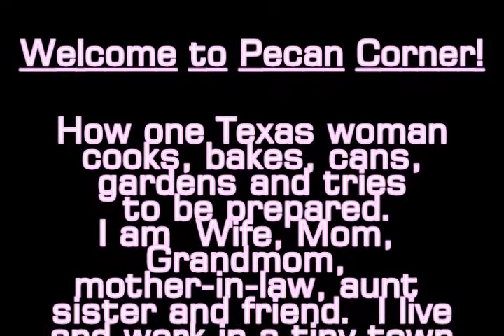Picking and Cooking Wild Greens From Our Yard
Happy New Year!  These greens are delicious and FREE!
Here's the recipe I use to make 1 cup of cooked greens (two servings):
6 to 8 cups of fresh edible greens, washed, cleaned, stems removed. In this batch, I used Shepherd's Purse and Henbit.
1/4 cup chopped onion
1 tablespoon bacon fat
1/2 cup water
1/2 teaspoon sugar
1 tablespoon mild vinegar
Saute the onion lightly in the fat, then add the greans and cover for about a minute until the greens steam down. Add the water, sugar, vinegar, salt and pepper and cook for another couple of minutes. Serve hot. Enjoy! :-)